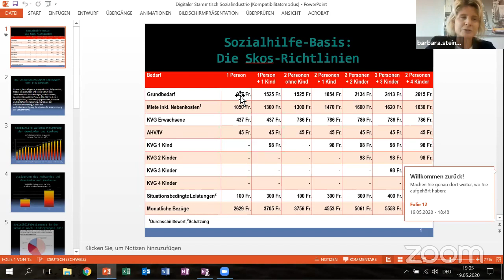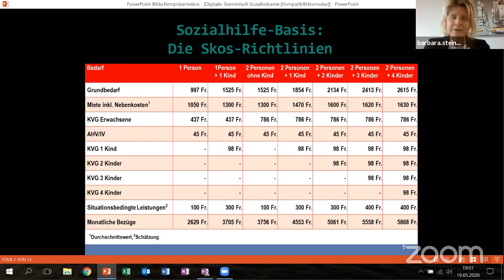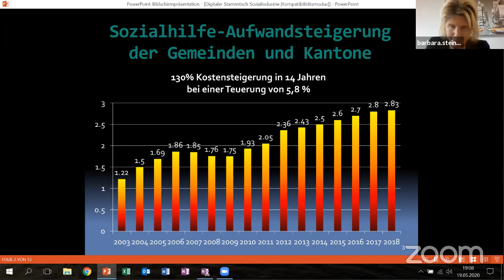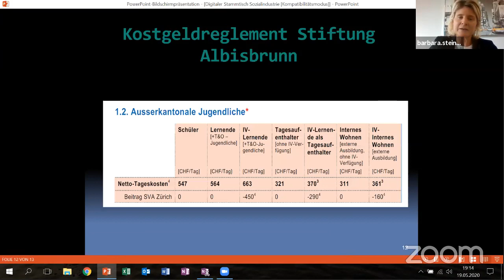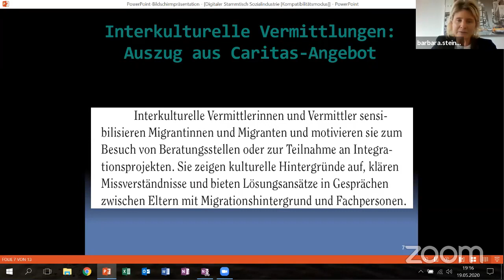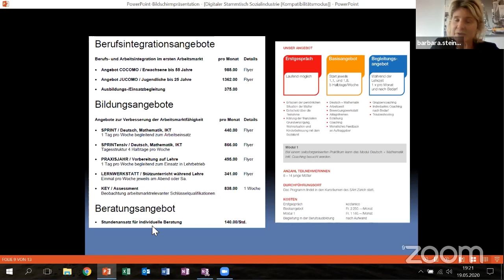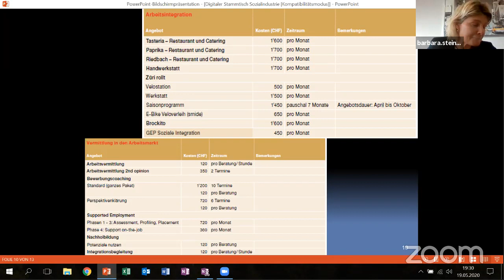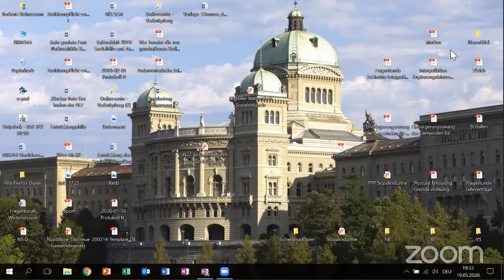Online-Stammtisch mit Nationalrätin Barbara Steinemann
Thema: Die Schweizer Sozialindustrie